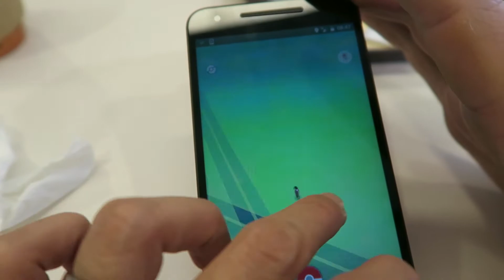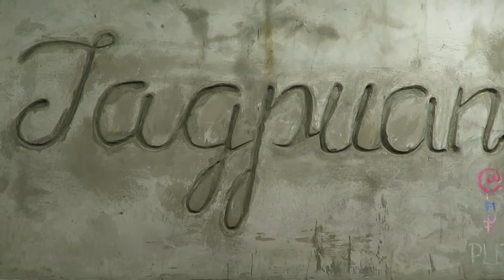Coffee and Surf shoot in La Union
2-day shoot in La Union. Manic days before we flew to Beijing.
Thanks to El Union for lending us your awesome space for our film.